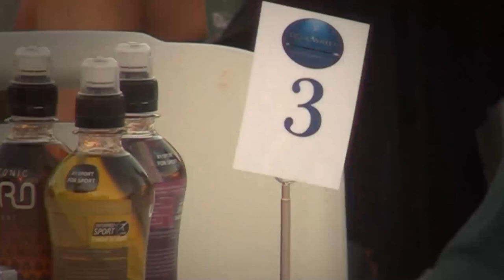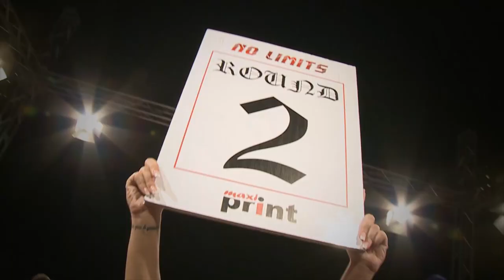NO LIMITS 24 ''THE MOMENT'' THE STORY....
''THE MOMENT''
20/07/2014
SOUTH COAST VOULA ATHENS